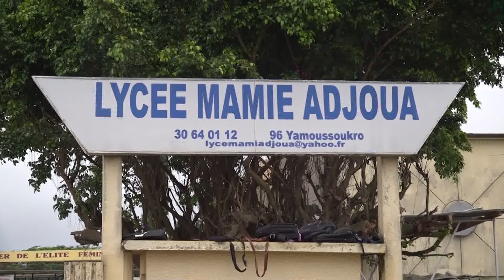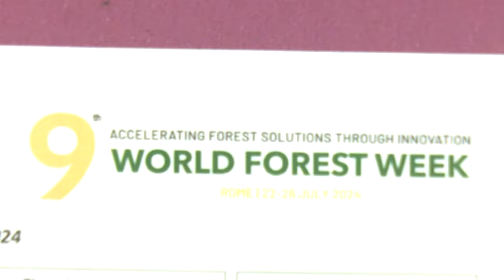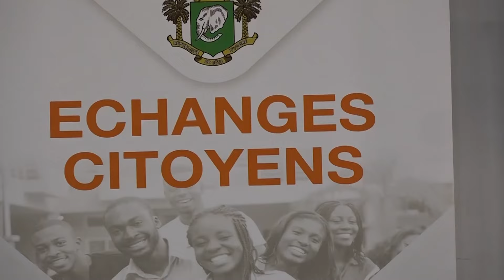Le 23 Heures de RTI 1 du 22 juillet 2024 par May Sako Gayé